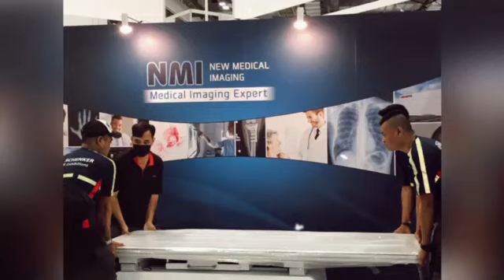Can't wait to see you! Medical Fair Asia 2022 in Singapore